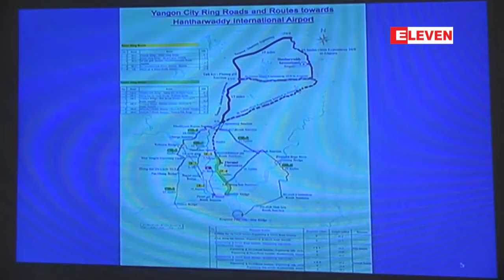ရန္ကုန္-မႏၱေလးအျမန္လမ္း၏ မိုင္တိုင္၁၅မွ ဟံသာ၀တီေလဆိပ္သို႔သြားမည့္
ရန္ကုန္-မႏၱေလးအျမန္လမ္း၏ မိုင္တိုင္၁၅မွဟံသာ၀တီေလဆိပ္သို႔သြားမယ့္ လမ္းေၾကာင္းေဖာက္လုပ္ဖို႕ လ်ာထားေၾကာင္း ေဆာက္လုပ္ေရး၀န္ၾကီးဌာနဒုတိယ၀န္ၾကီးဦးေက်ာ္လင္းက ျပည္ေထာင္စုလႊတ္ေတာ္ တြင္ေျပာၾကားခဲ့ပါတယ္။